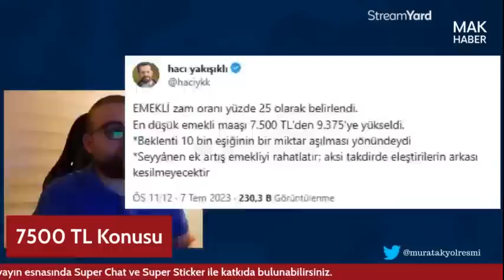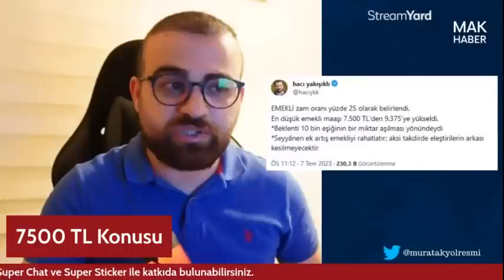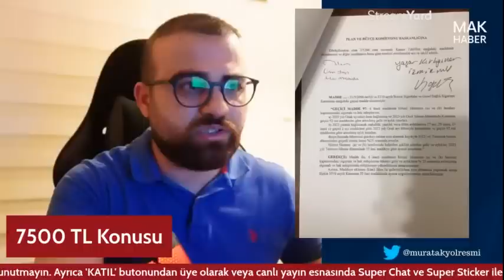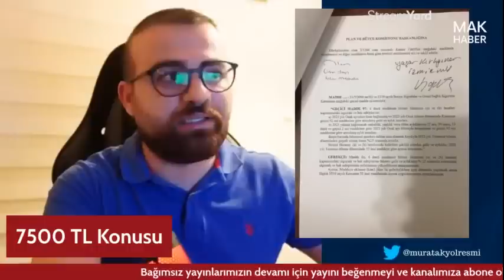Bu İddia Doğru Mu: ''En Düşü Emekli Maaşı 7500 TL'den 9375 TL'ye Yükseldi''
Herkese merhabalar,

-MAK Haber

eyt twitter,
abo düzenlemesi,
bağkur tescil,
staj mağdurları,
3600,
kadın doğum borçlanması,
kıdem tazminatı,
eytlimiyim,
vedat bilgin eyt,
5510 kanunu,
2000 sonrası emeklilik,
2000 emeklilik,
2000'lilere emeklilik,
asgari ücret,
asgari ücret zammı,ca